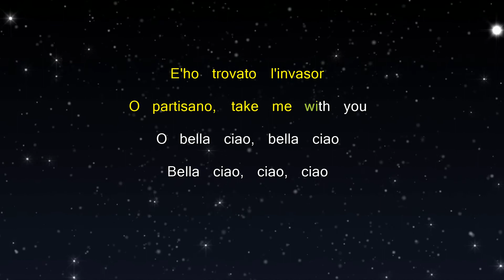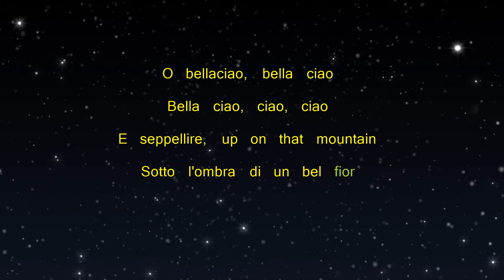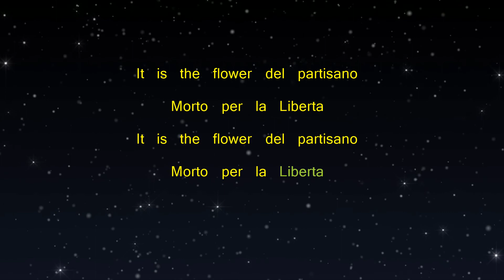Bella Ciao - Karaoke - Becky G